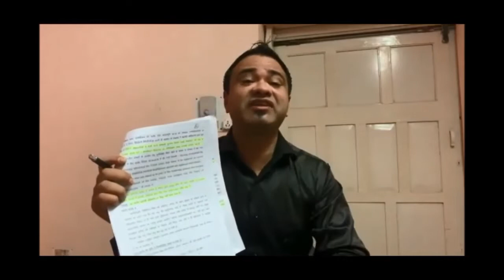Gorakhpur BRD Case: आरोप मुक्त होने पर Dr. Kafeel Khan और उनकी पत्नी ने जताई खुशी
गोरखपुर के बीआरडी मेडिकल कॉलेज में बच्चों की मौत का मामला। मामले में दो साल से निलंबित चल रहे डॉ. कफील खान को एक विभागीय जांच ने सभी आरोपों से किया मुक्त। प्रमुख सचिव खनिज और भूतत्व विभाग की अगुवाई में हुई जांच, कफील को 9 महीने जेल में बिताना पड़ा था। गोरखपुर के बीआरडी मेडिकल कॉलेज में अगस्त 2017 में ऑक्सीजन की कमी से 60 बच्चों की हुई थी मौत। डॉ. कफील खान, उनकी पत्नी और मां ने जताई खुशी।